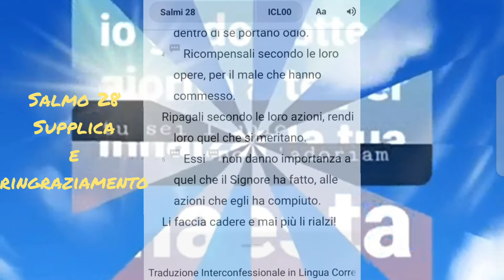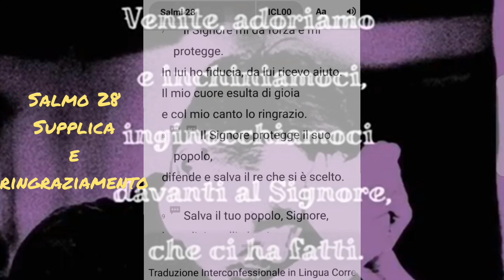SALMO 28 - Supplica e ringraziamento.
La mano di Dio si vede chiaramente nella natura e nella storia secondo l' esegesi di Charles Spurgeon , esempio di rivelazione generale.

Versetto 5. Perché non considerano le opere del Signore, né l'operazione delle sue mani.Dio opera nella creazione: la natura è piena di prove della sua saggezza e bontà, ma allo stesso tempo gli atei ciechi si rifiutano di vederlo: opera nella provvidenza, governando e negando, e la sua mano è molto evidente nella storia umana

Ebraismo
Il verso 9 è il primo verso del paragrafo Hoshia Et Amecha di Pesukei Dezimra. Questo verso , a causa delle sue 10 parole, è spesso usato per contare le dieci persone necessarie per un Minyan , poiché la legge ebraica proibisce il conteggio numerico delle persone.